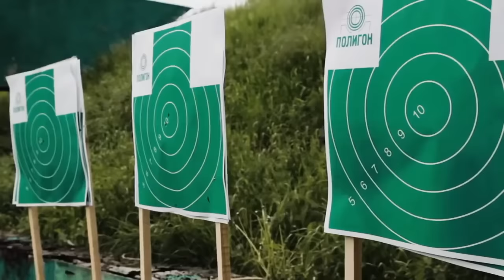เขี้ยวเล็บรัสเซียในซีเรีย โดย ศนิโรจน์ ธรรมยศ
แสนยานุภาพกองทัพรัสเซียในสมรภูมิซีเรีย

บทวิเคราะห์เและบรรยายโดย ศนิโรจน์ ธรรมยศ นักเขียนและนักวิเคราะห์ด้านความสัมพันธ์ระหว่างประเทศ จากมหาวิทยาลัยวิคตอเรียแห่งนครเวลลิงตัน (Victoria University of Wellington) ประเทศนิวซีแลนด์

ปัจจุบันเป็นอาจารย์พิเศษที่วิทยาลัยเสนาธิการทหาร สถาบันวิชาการป้องกันประเทศ, ม.เกษตรศาสตาร์, จุฬาลงกรณ์มหาวิทยาลัย, ม.บูรพา, ม.กรุงเทพ และสถาบันเทคโนโลยีพระจอมเกล้าเจ้าคุณทหารลาดกระบัง